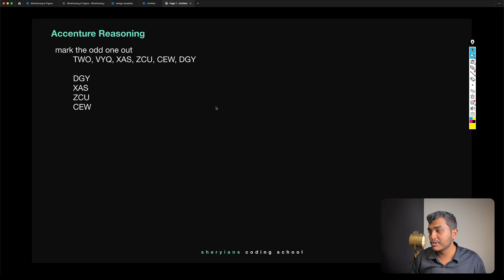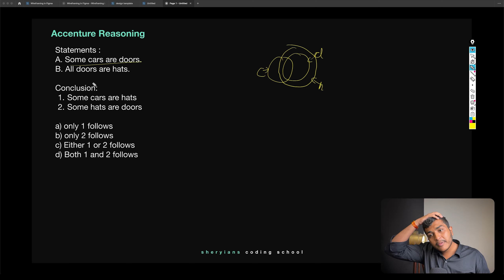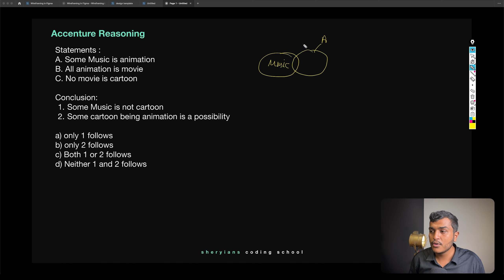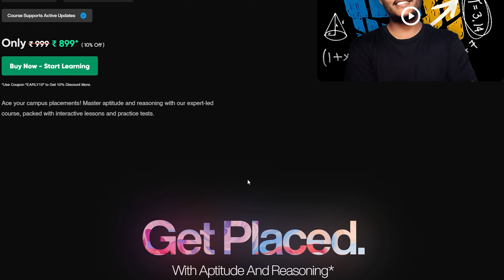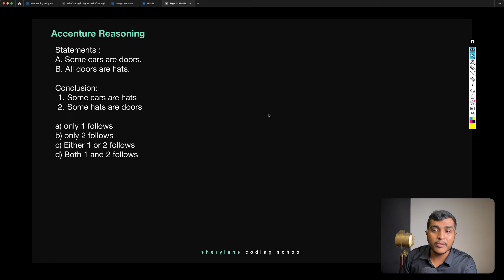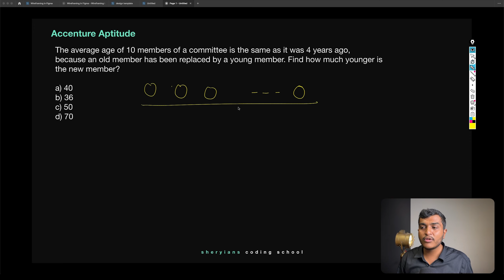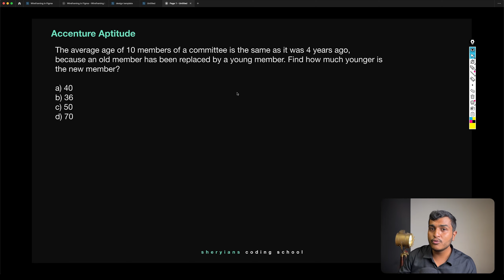🚀Crack Your Interviews | Accenture Interview Prep | Aptitude & Reasoning Questions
*Instructor in this video:* Akarsh Vyas

Welcome to our comprehensive guide on solving Accenture aptitude and reasoning questions! If you're gearing up for an interview with Accenture, this video is a must-watch.

Whether you're preparing to crack a company or a fresh graduate or an experienced professional, our expert tips and detailed explanations will help you navigate through the most challenging questions and secure your dream job at any company or Accenture .

Peace ✌️